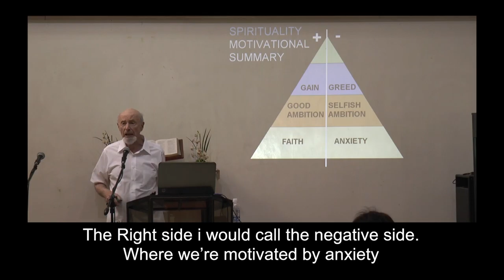Joy@Work 15 Spirituality Motivation